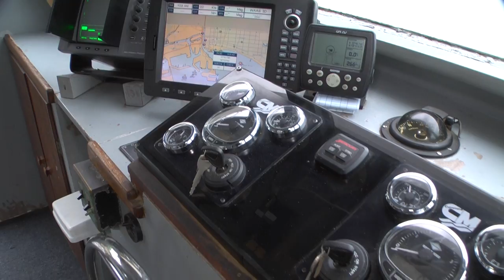Dan Hernandez shares Gail Force Promo | SPORT FISHING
Dan shares a promo of Gail Force for Fishing Charters.